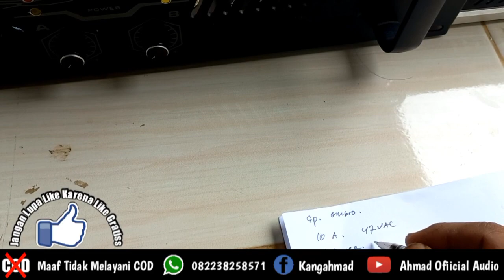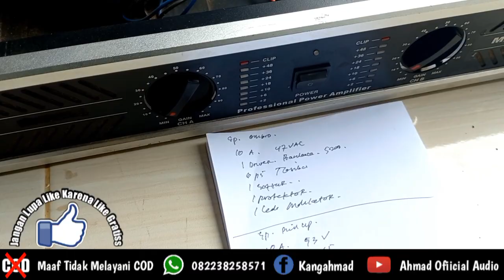Menyamakan power rakitan dengan power buil up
info pelayanan wa admin 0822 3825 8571